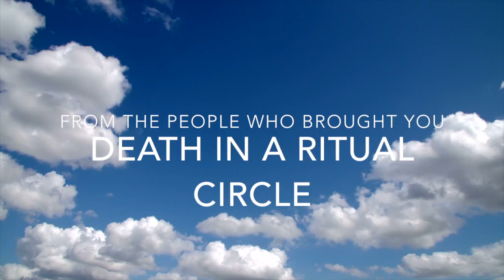Album Trailer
Trailer for upcoming Album